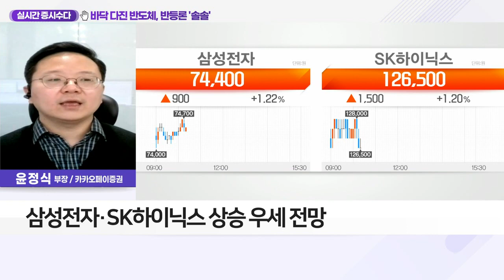바닥 다진 반도체, 반등론 '솔솔'_실시간 증시 수다 (20220209)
Q. 겨울 끝나간다는데… 반도체株 반등 전망은?
- 22년 1월, 대부분 반도체 종목 주가 하락
- '메모리 겨울' 논쟁 무난한 마무리 예상
- 22년 반도체 11.4%·메모리 7.9% 성장 전망
- 美 연준 긴축에 따른 상단 제한 가능성
- 삼성전자·SK하이닉스 상승 우세 전망